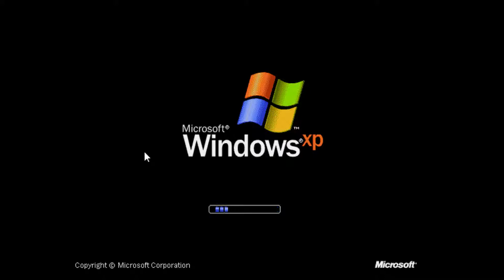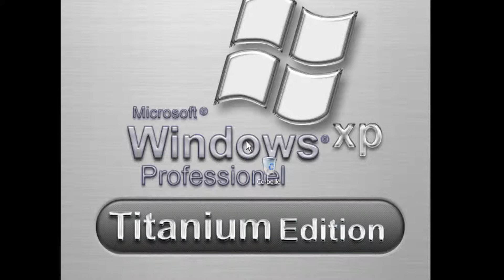Diablo - Rogue playthrough - Level 12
Version 1.00. Format original 4:3.